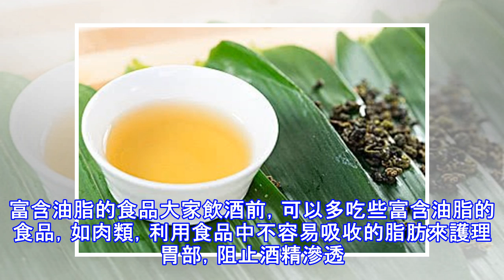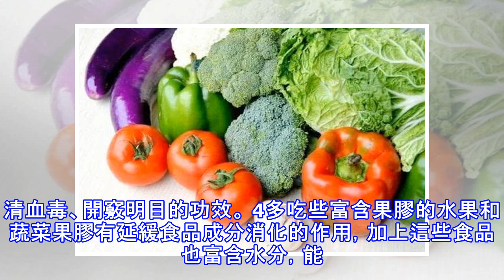長期喝酒，你的身體正在被破壞！學會四招，相信你沒那麼容易倒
飲酒的人也分三種，一種是喝幾口酒精含量不高的啤酒就上臉，臉色潮紅，就好像緊張的說不出話來；一種是飲酒不上臉，看上去挺能喝，可是到了一定量就一頭栽倒，昏睡過去；還有一種是怎麼喝都不醉，俗稱「喝倒牛」，「酒簍子」，上了酒局，十八個體也鬥不過他。很多酒量比較差的人，都會很羨慕那些千杯不倒的人，會羨慕他們能喝有面子，那麼，到底為什麼會有些人這麼能喝，又為什麼這麼多人不能喝呢？容易醉和不容易醉，跟一個人的酒量有關，酒量的大小因人而異。酒精在人體內部的分解主要靠兩種酶，一種是乙醇脫氫酶，它使酒精轉化成乙醛；另一種是乙醛脫氨酶，它使已醛轉化成水和二氧化碳。因此通常大家飲酒的時候老跑洗手間就是這個原因~ 一旦...